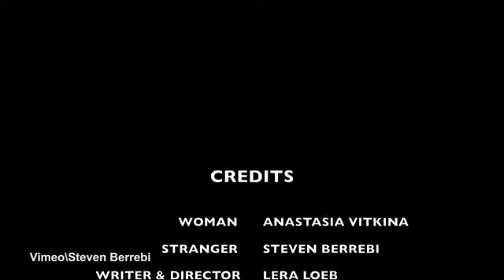Jim Carey's ex flame Anastasia Vitkina stars in racy short film Daily Mail Online